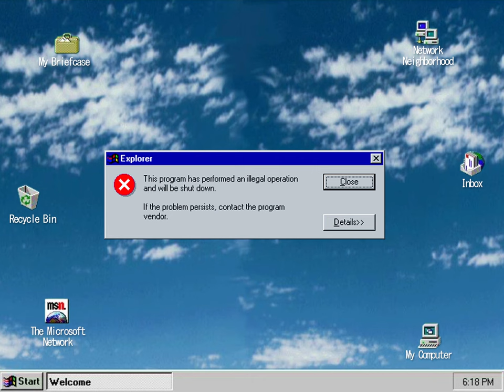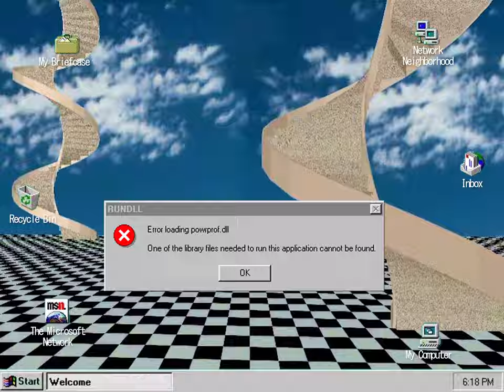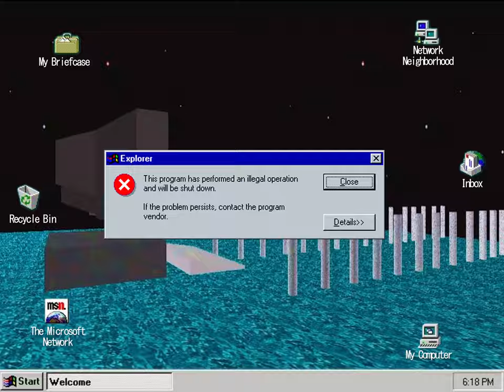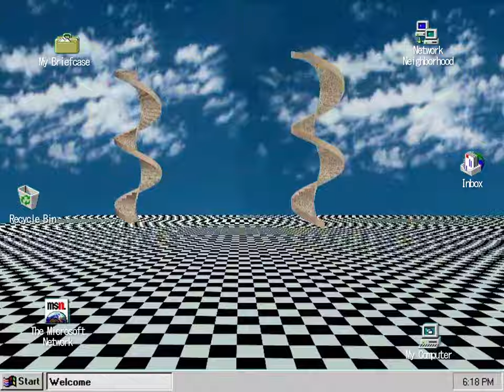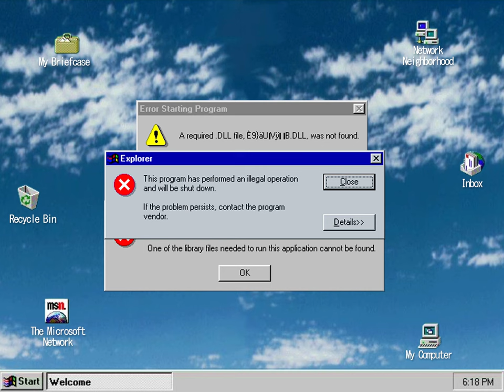ako - Industrialised Magic [ vaporwave / utopian virtual / synthwave ]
My new album 'Industrialised Magic' is out now cassette tape, VHS and download via Halcyon Tapes and Streaming via Kaneda Records.

Here's the music video for the track 'Industrialised Magic' I made with '3D Home Architect' - v6. This was a 3D CAD program for builders, property developers and interior designers. It was released in 2004 for Windows 98/Me/2000/XP (you can find the .ISO file for this software on archive.org ). Again, as with the last music video from the album ) the idea behind this was to create the sensation of the desktop opening as a portal to virtual worlds beyond. I hope you folks enjoy :)

About the album:
Industrialised Magic: a meditation on virtual reality as a form of astral projection. Two worlds existing in three dimension in our homes but not the same three that contain our corporeality. A transmutation of existence / consciousness as a form modern alchemy, the technical means a form of industrialised magic abounding with convenience features.

So microwave your brain and let your thoughts melt like well conditioned butter. Rippling outwards in endless waves of creation and destruction of unending  progress. The centre of an empty plaza, the ripples of consciousness laid out beyond as pages in an index

And despite the constraining reality, we are free.  Despite all it's promises of unequalled value and unparalleled  quality it is a product of our world and product to be bought and sold...

Production notes
Musically, this album was influenced by Eyeliner, Rustie’s glass swords (this album was huge inspiration for me when it first came out and it's recent 10th anniversary brought it back into focus), Ryuichi Sakamoto, Com Truise, Blank Banshee and Ford & Lopatin

This album includes experimentation with an original CMI Fairlight (the vocal 'ahhs' on Endless Waves, the 'sax' lead on IAMFREE and the bass and various glockenspiel / marimba sounds on Star Flesh) and a Disklavier - a computer controlled piano which uses solenoids to actuate the hammers - used for the piano on Index Plaza. It also continues my recent exploration of FM synthesis featuring heavy use of Yamaha DX7 & DX21 for their characteristic sound (particularly for basses). Drums come from a plethora of drum machines including TR707, TR505, Yamaha RX5 and MFB-522.